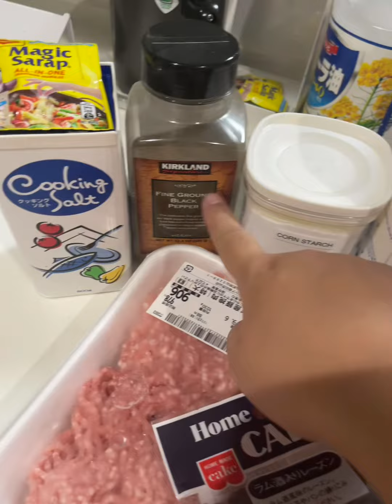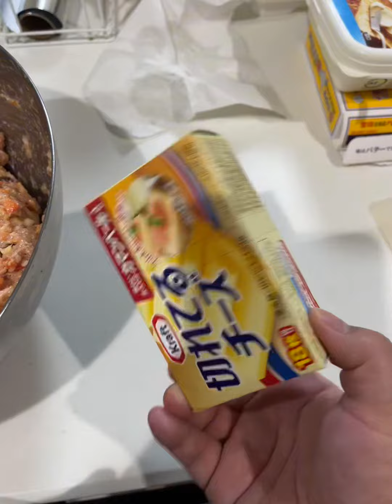Embutido recipe!!! First time ko pong gumawa ng embutido mga momsh!! embutido pinoyinjapan🇯🇵🇵🇭